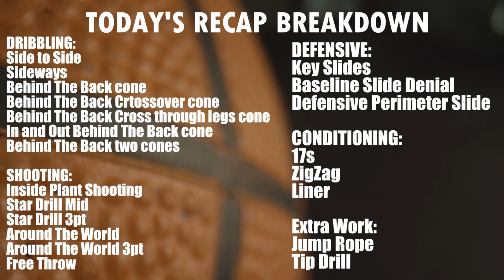Focus Training - Daily Trainer Workout #223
The Daily Basketball Trainer is here to master your dribbling, ball handling, shooting, and have better coordination in a series of day to day workouts to help you train to be better player whether it’s 1v1 on a team or for your own skills.

On this edition of The Daily Trainer Workout, it's the best workouts to help you get ready for aau season and summer basketball and enhancing skills.

00:08 - DRIBBLING:

03:34 - SHOOTING:
Inside Plant Shooting
Star Drill Mid
Star Drill 3pt
Around The World
Around The World 3pt
Free Throw

09:29 - DEFENSIVE:
Key Slides
Baseline Slide Denial
Defensive Perimeter Slide

10:50 - CONDITIONING:
17s
ZigZag
Liner
Extra Work:
Jump Rope
Tip Drill